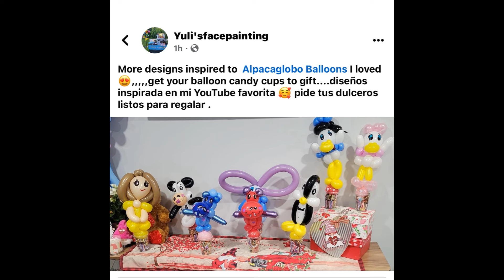Mohawk helmet and and gun using worm balloons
Your support is very well appreciated here are some ideas how to collaborate with this channel!
Last 4 digits: 4163

My address if you want to send some gifts and or  balloons is :
Cecilia Villar
1903 South Greeley Hwy. #125 Cheyenne Wyoming 82007

Thank you for all your comments and likes! Everything is very well appreciated!